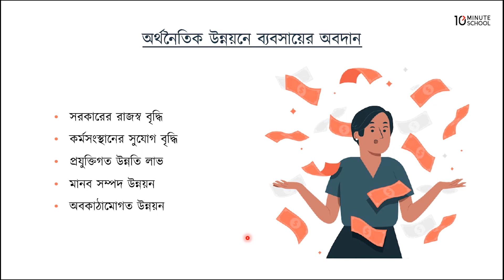০১.১৮. অধ্যায় ০১ : ব্যবসায়ের মৌলিক ধারণা - অর্থনৈতিক উন্নয়নে ব্যবসায়ের অবদান [HSC]